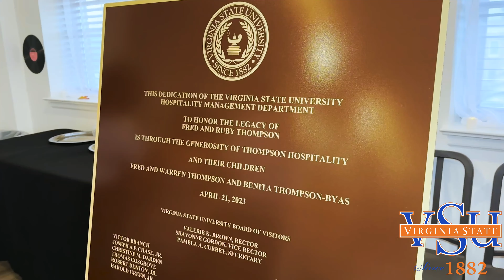VSUHC23 - THOMPSON HOSPITALITY DONATES ONE MILLION DOLLARS